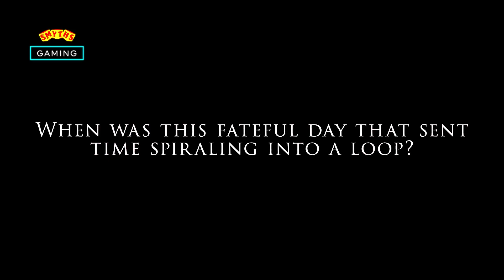Stranger of Paradise Final Fantasy Origin - Trailer - Smyths Toys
Stranger of Paradise Final Fantasy Origin is a new hard-core action RPG. Final Fantasy VII Remake veterans Tetsuya Nomura and Kazushige Nojima have joined Team Ninja and Koei Tecmo to deliver a daring new vision for Final Fantasy.